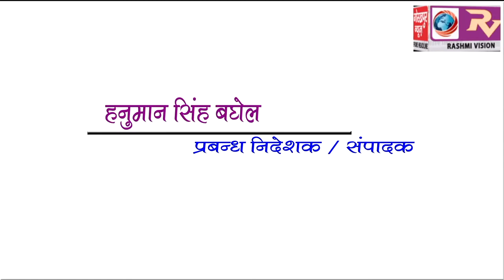GORAKHPUR NEWS Headline 10-05-2018